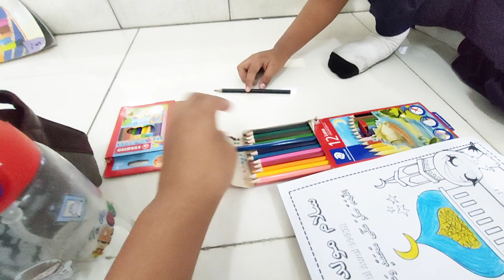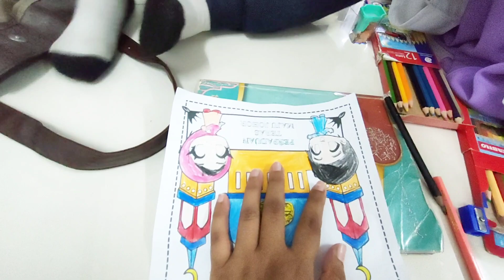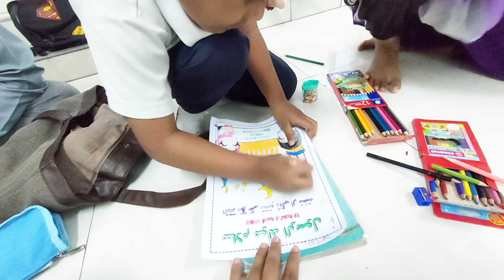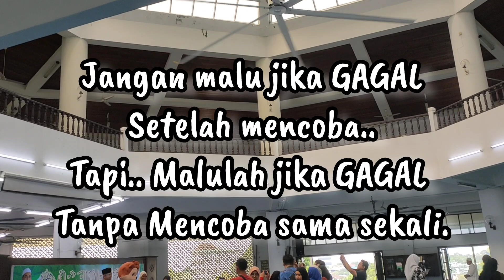ABANG MENANG🥰 MASYA ALLAH.. SYUKUR ALHAMDULILLAH 🤲